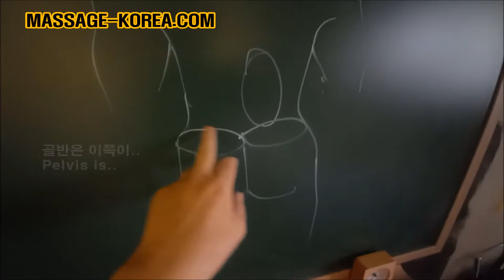모태 솔로모집. 남자마사지사의 하루 인사동 KOREAN MALE MASSAGE THERAPIST INSADONG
MASSAGE-KOREA.COM

남자마사지사의 하루 [인사동 같이 갈 모태솔로  모집 커플도 환영 인종 성별 나이 일반 이반 관계없음 ] Solo or couple wanted to go Insadong together. Black or white. Gay or straight. Young or old.

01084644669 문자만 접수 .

Apply for movie one day hang out.
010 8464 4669 Only text.

Mostly it will be on Children's grand park.
All dutch.
One playing tool+dinner n booze after park.

서울 ​강동구 고덕동 상일동 역  남자 마사지사 1인샵
Korean male masseur Seoul Korea